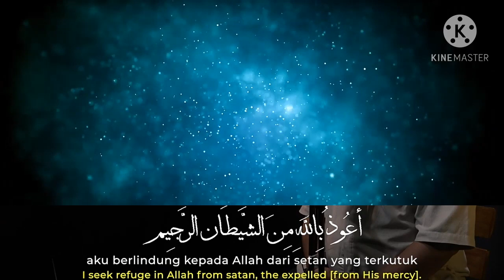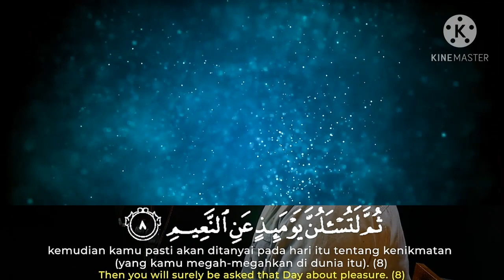murottal surah at takasur || ustad abdul qodir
terimakasih

wassalam